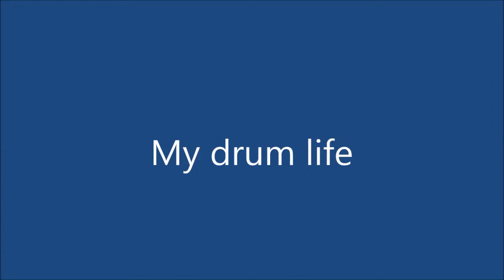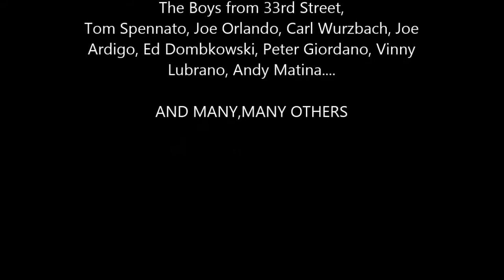Me & My Drum - No Animals of any kind were hurt or injured in the making of this film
A look back and brief history of how it all went wrong. !